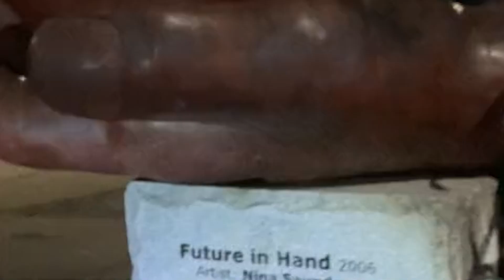SHOCKING FOOTAGE: 10 Haunting Paranormal Encounters and Mysteries Caught on Camera!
Experience the unexplainable and mysterious events captured around the world, which challenge our understanding of the "normal."
From a self-moving hospital bed to a disturbing presence on an abandoned flat and spooky encounters at home - enter the riveting realm of the supernatural.
We've collated some of the most eerie and heart-pounding footages that will leave you questioning, are we really alone?

CREEPY FOOTAGE: 10 Disturbing Ghost Videos for CHILLING NIGHTMARES!